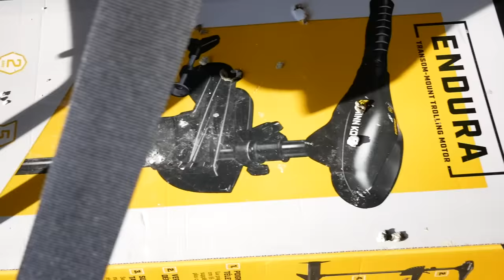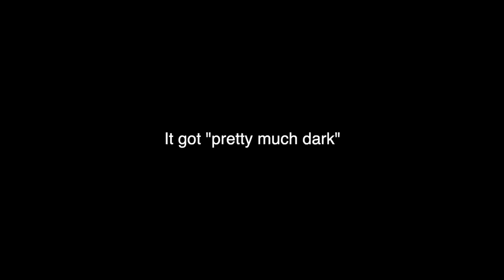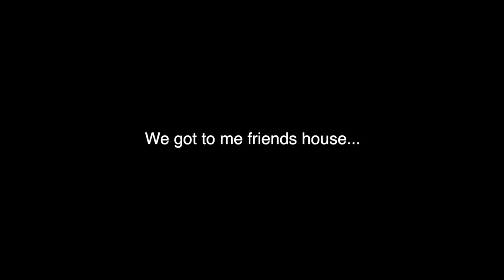Fresh BARNYARD CHICKEN Over REDNECK BARREL FIRE! (Catch & Cook)